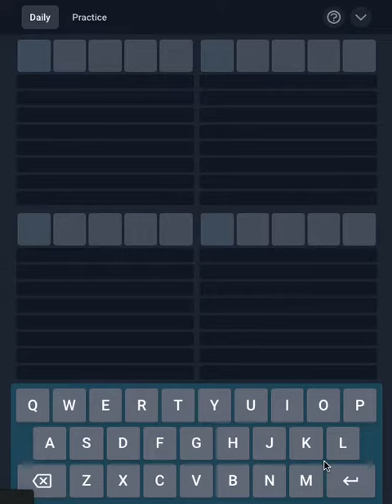Today's Quordle 17 November 2022 solved answer